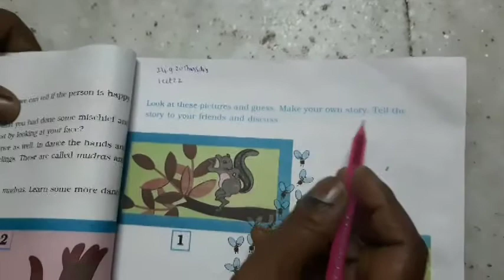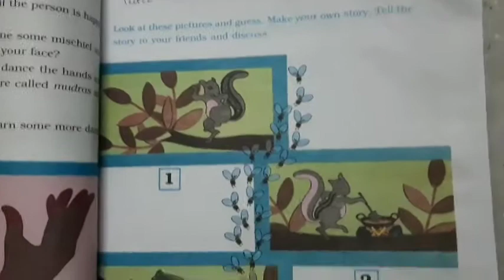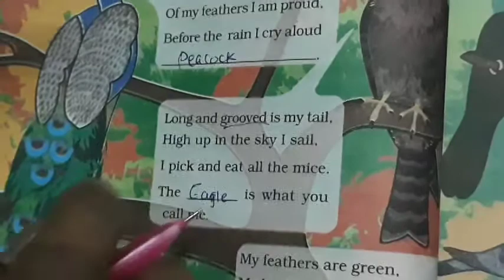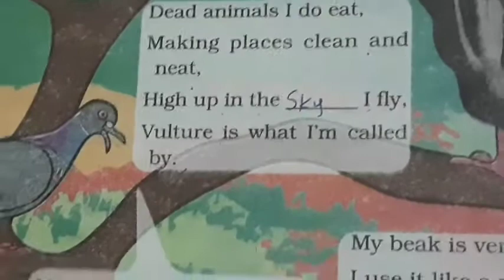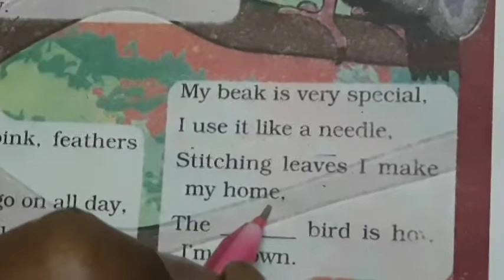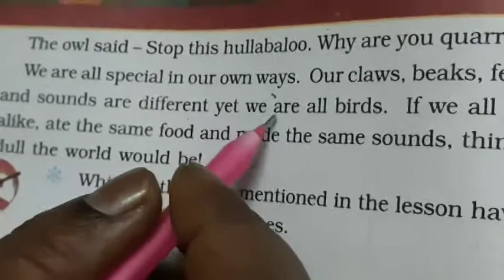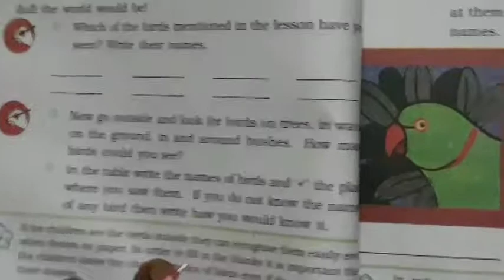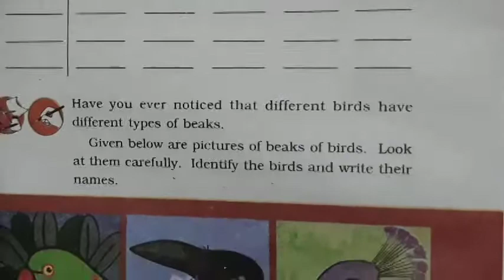Em std3 evs lect 22 ch 8 of 55 854x480